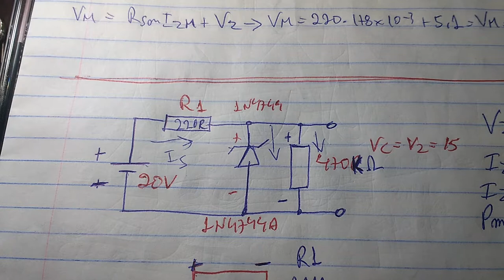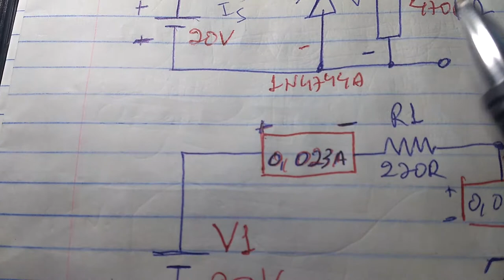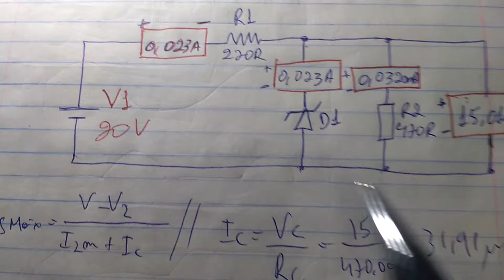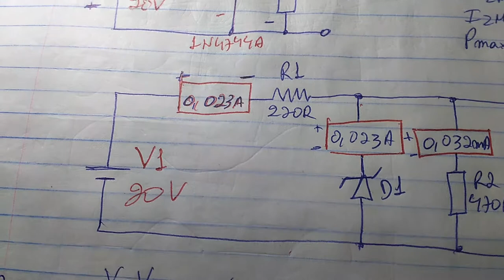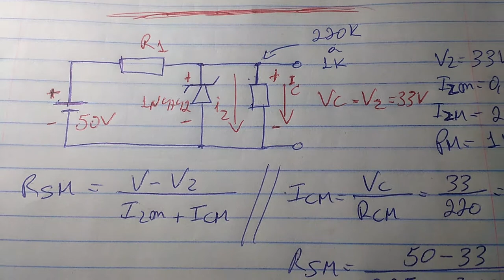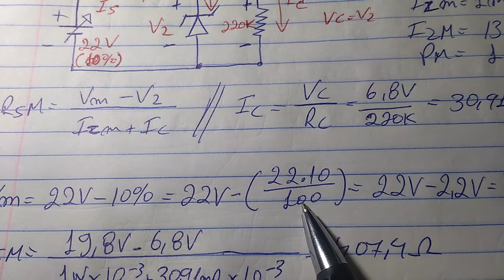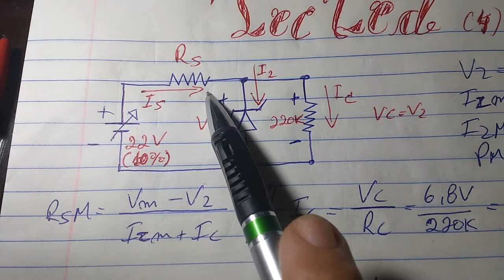ANALISANDO CIRCUITO COM DIODO (Análise respondida "4")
Aqui, dou continuidade sobre exercício respondido segundo o análise do circuito.
Assista as anteriores.
TECTED ELETRÔNICA TELEGRAM.